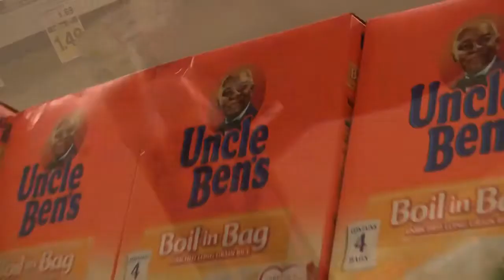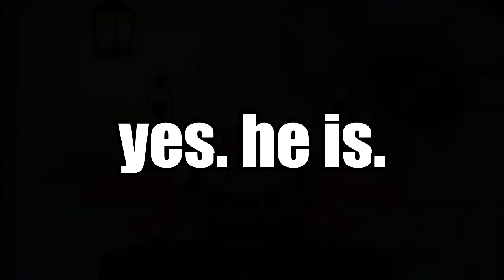[Y̵̧̘̙͇̜̹̦̾̌͠ͅT̴̩̹͕͍̼̜̍͗̂̄̂̆̋́́P̴̖̺̝̘̟͚̍̌͝] SuperMega: Matt and Ryan's DownwardSpiral™